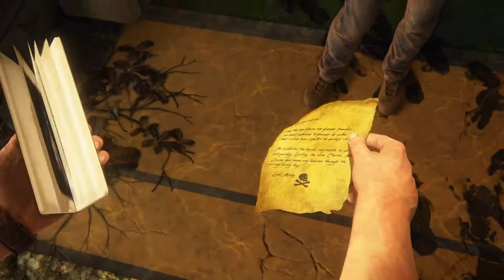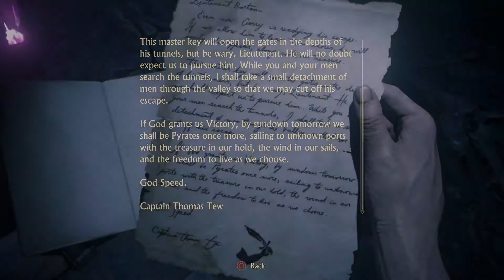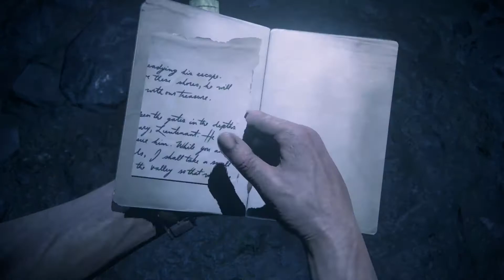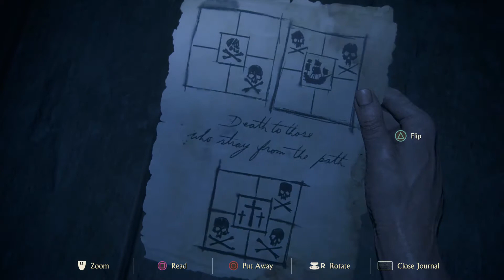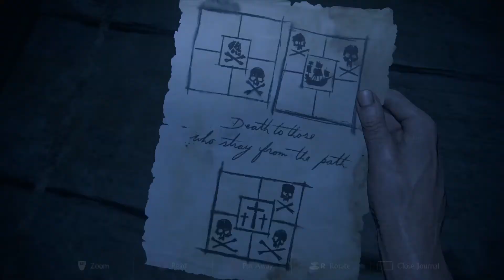Uncharted 4: A Thief's End - Game-Play/Walk-Through PART 14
Namaste!

This is it. The game that defines it all. the entire series concludes at this. Or does it? Because I heard people in the interview say that this 'might' be the last one in the franchise. There's still 'The Lost Legacy'. Will be playing that as well someday. But for now, really stoked to play this one. Oh man! Such enormous world building and the true potential of PS4 will be finally unveiled to me in this massive action-thriller! ENJOY! And oh, no commentary on this one. ;)

And press that bell icon if you would like for this to pop up in your notification tab.

Adios!